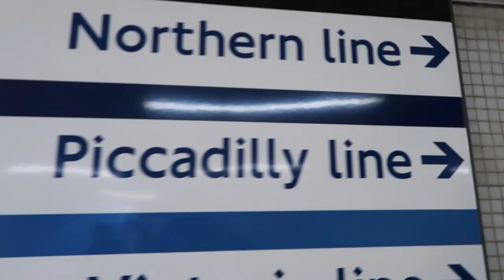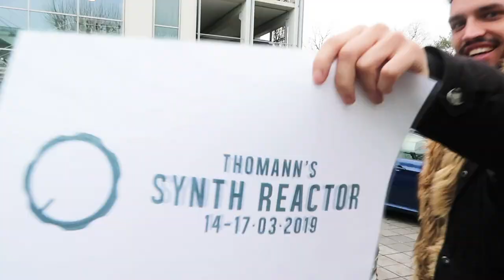The Synth Reaktor Experience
Here’s a vlog about my experience at Thomann’s Synth Reaktor event. - More Synth Reaktor goodness coming ;)

★ To get your music mixed, mastered or produced by Doctor Mix now

★ To get Doctor Mix's top 10 mixing techniques join our list here and download the PDF straight away

“The Official Guide To Mixing” - Learn to how to mix your music like pro in 24 video lessons

The Roland “TR-909 Sample Pack” - The original sounds, from the original unit, smiled by Doctor Mix

★ FIND DOCTOR MIX HERE ★